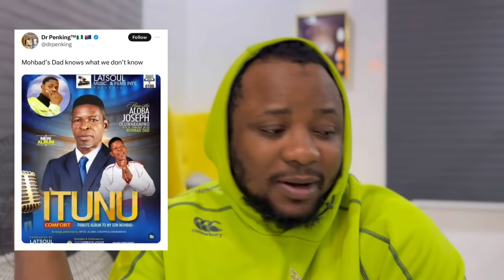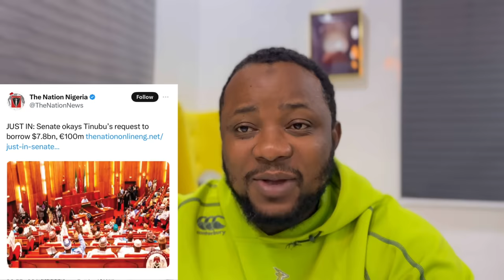Mohbad Father album & Naira Marley | Tinubu & Destiny Etiko